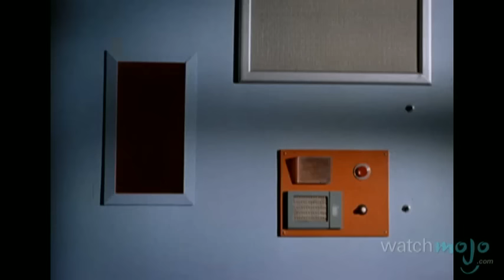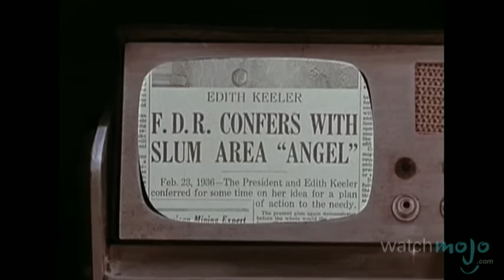Top 10 Star Trek: The Original Series Episodes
Arm the photon torpedoes and set your phaser to stun. as we count down our picks for the top 10 "Star Trek: The Original Series" episodes.  Special thanks to our users "jwiking62", "Andrew A. Dennison, Anthony Castaneda, Ltek28 and Shehbaz Ahmed for submitting the idea on our Suggestions Page at WatchMojo.com/suggest!